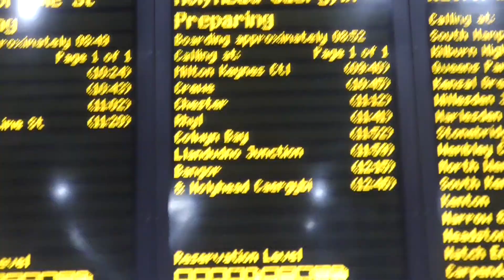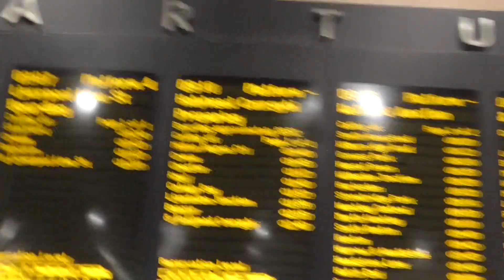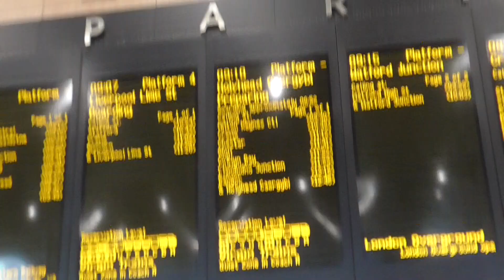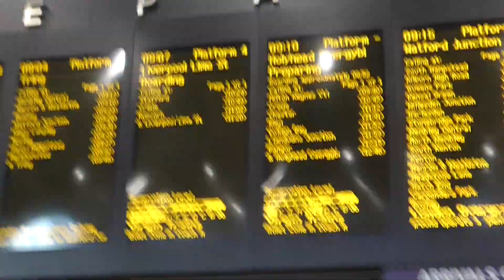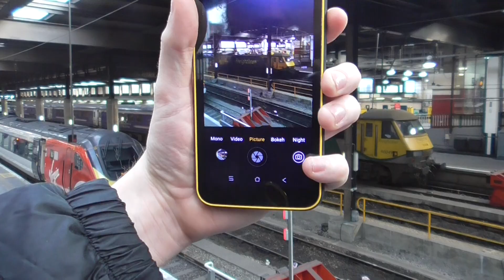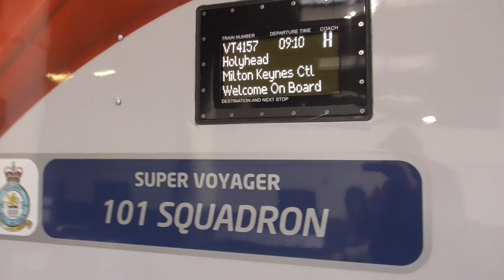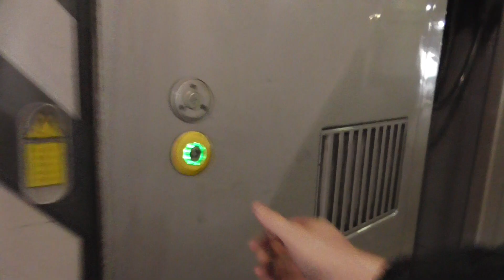Boarding Virgin Train Class 221115-221101 at London Euston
I went on this train From London Euston to Chester on Saturday 7th September 2019. As this train was going to Holyhead on 0910 Service. And I had a great trip on this train to today.